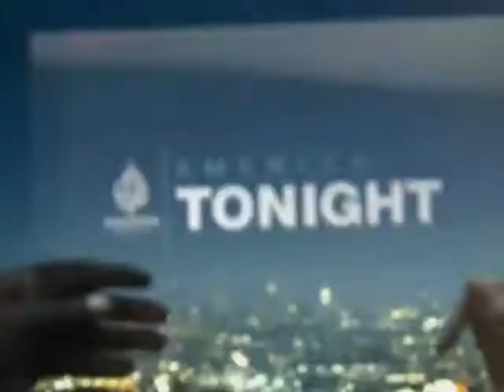Al Jazeera America America Tonight Open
The open for "America Tonight" on Al Jazeera America captured Tuesday, Aug. 27, 2013. Read complete coverage and analysis of the open